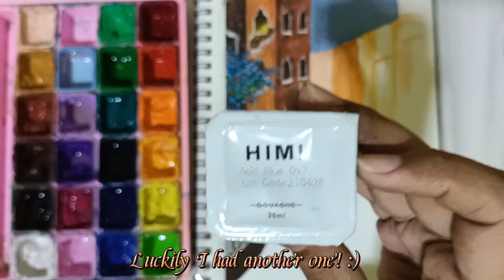Gouache Painting of Venice // Paint with me // Zaylee Arts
Hello! I am once again back with another video...after a month. I'll try to post weekly! Well, this time, I did a gouache painting of Venice! And it came out so good, just as beautiful as the place itself! I have been using the Gouache Paint for quite some time now and I'm getting the hang of it! My paintings are improving more as I practice.

I hope you guys really enjoyed this video! It means a lot to me!